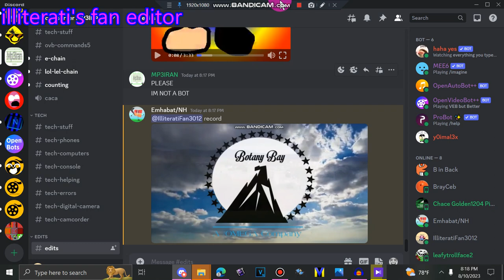my video 2022